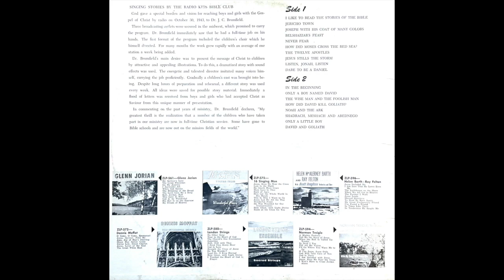Dare To Be A Daniel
Singing Stories by the Radio Kids Bible Club